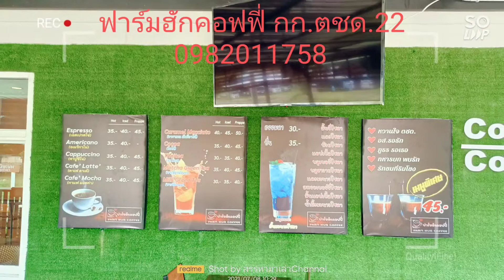ฟาร์มฮักคอฟฟี่ กก.ตชด.22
ฟาร์มฮักคอฟฟี่ และสโมสรร้านค้า กก.ตชด.22 เปิดทุกวันทำการ กาแฟอร่อย,อาหารก็อร่อยยินดีบริการทุกท่าน บรรยากาศแอร์เย็นๆ 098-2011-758